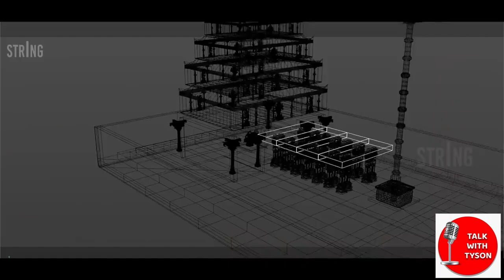Goan Temples: The reality behind the hype | Talk with Tyson feat. Amita Kanekar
Amita Kanekar is an independent writer and researcher. She has an MPhil in Architecture from the Welsh School of Architecture, Cardiff University, has previously taught in the Bachelor of Architecture and the Comparative Mythologies courses of the University of Mumbai, and also worked as research assistant to Adam Hardy, Cardiff University. She has been the recipient of research grants from the Luigi and Laura Dallapiccola Foundation, Edinburgh, for her studies of the temple architecture of the Ikkeri Nayakas, and the Goan temple. An internationally published author in the field of architectural history, she also writes historical fiction, and op-eds on issues connected to history, architecture and politics. Her books include the novel A Spoke in the Wheel (HarperCollins 2005, and Navayana 2014), a guidebook to the Portuguese sea forts of the Deccan (Deccan Heritage Foundation 2015), and a second novel, Fear of Lions, (Hachette, 2019). She also teaches courses in History and Theory at the Goa College of Architecture, and is a member of the Social Justice Action Committee-Goa. She is currently working on a study of Goan temple architecture.

It is with pride that we present this exclusive interview with such a profound personality.

Also we would like to extend our gratitude to
Chiku the Explorer (Youtube channel)
Saffron Pride (Youtube channel)
Pexels (free online no copyright videos)